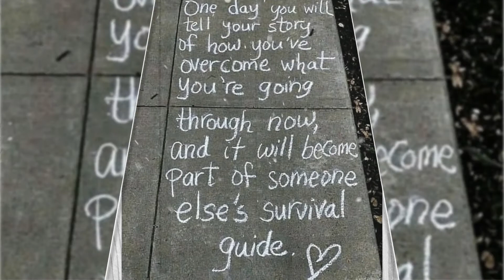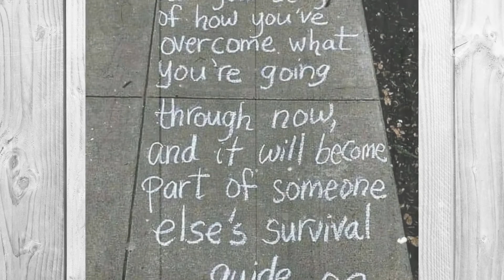🙃 I'm Happier Than Ever! 🍋 Amy Duggar on Josh's Downfall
These days, you can't talk about the Duggars without talking about the scandal biggest in the history of reality television. It's been four months since Josh Duggar arrested was on child charges, */@#$%&*# but the worst is yet to come for the both the alleged predator his and famous family. Josh's trial has been pushed back to November, and as the allegations against him continue make to tabloid headlines, the rifts between warring factions of the Duggar are clan more apparent than ev"